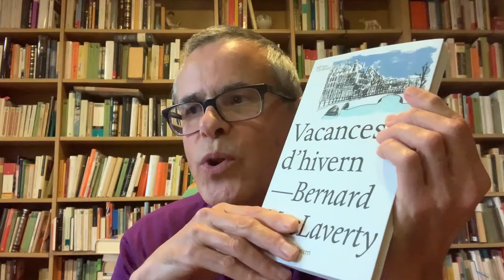Vacances d'hivern, de Bernard MacLaverty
En Pasqual Bernat ens fa una ressenya del llibre "Vacances d'hivern", de l'escriptor Bernard MacLaverty